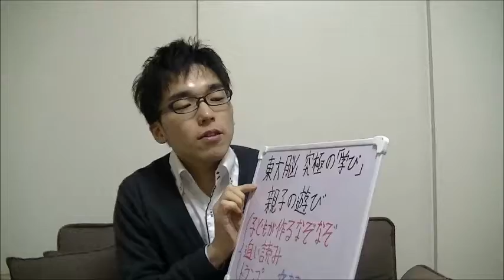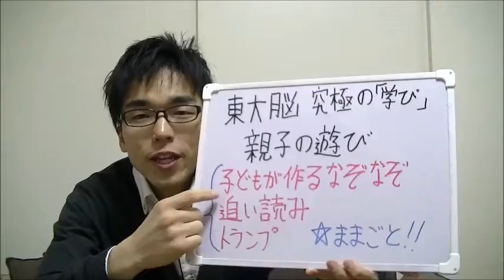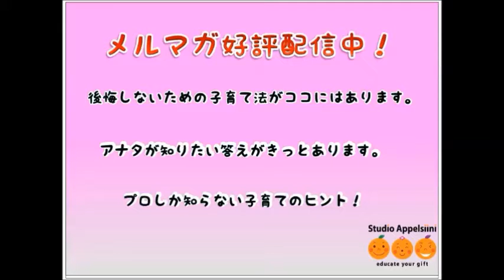東大脳 究極の遊び 追い読み なぞなぞ作り 20140225 子育て 悩み 応援 相談 育児 運動遊び 胎教 しつけ 知育